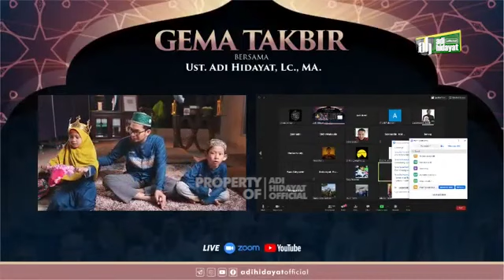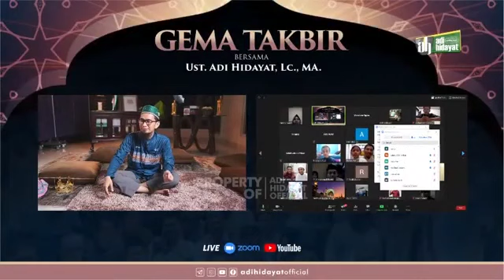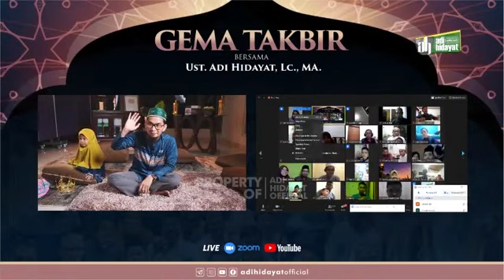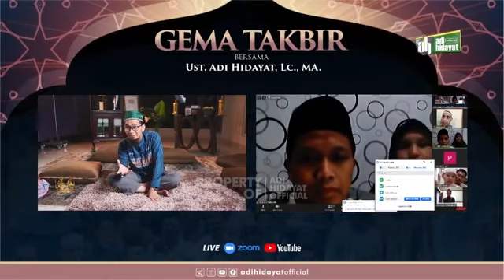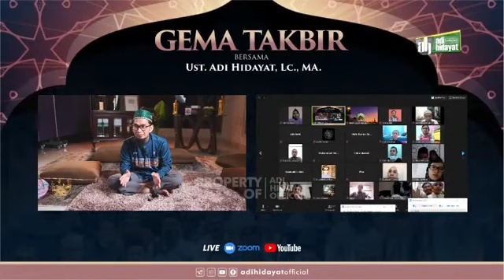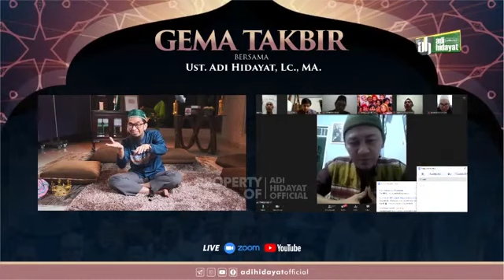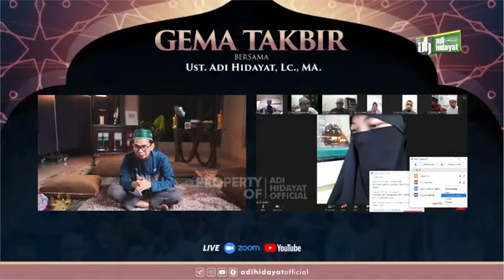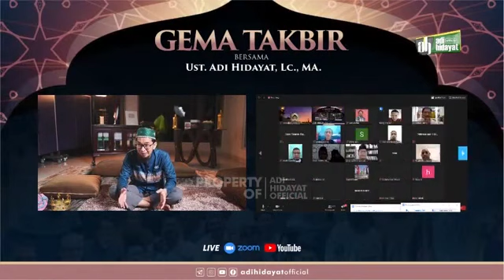GEMA TAKBIR BERSAMA - USTADZ ADI HIDAYAT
Kami Segenap Keluarga Quantum Akhyar Institute & adihidayatofficial.
Mengucapkan Selamat Hari Raya Idul Fitri, 1 Syawal 1441 Hijriah
Taqabbalallohu Minna wa Minkum
Mohon maaf lahir-bathin atas segala salah & khilaf. Semoga amal ibadah dan Puasa kita diterima Allah Subhanahu Wa Ta'ala

* Tidak diperkenankan me re-upload tanpa mencantumkan link video asli untuk kepentingan komersil dan monetisasi.

Untuk mensupport Kegiatan Pengembangan Dakwah Quantum Akhyar Institute, donasi bisa disalurkan melalui :
1. Rekening BTN Syariah (BTN kode bank : 200)

2. Rekening Bank Syariah Mandiri (BSM kode bank : 451)

3. Rekening Bank Syariah Mandiri (BSM kode bank : 451)